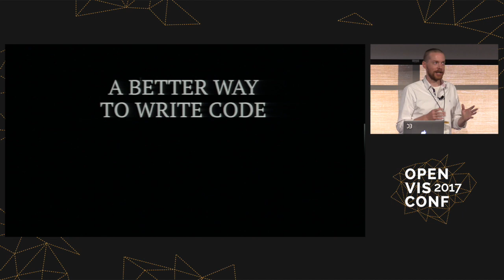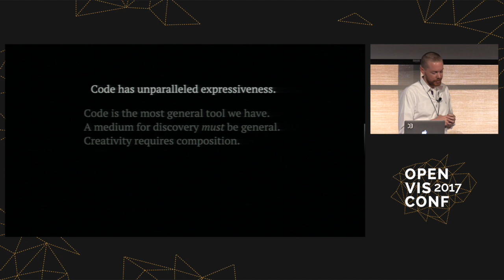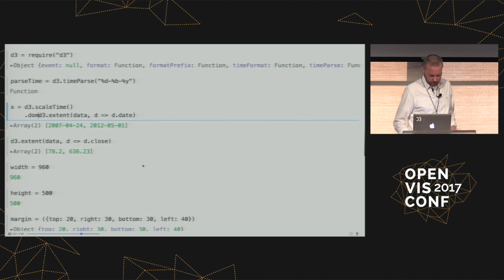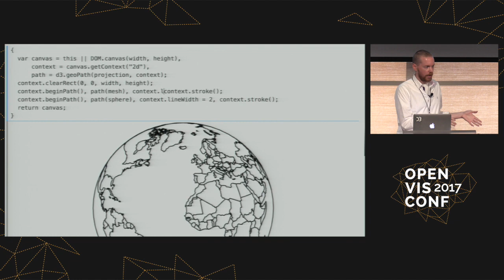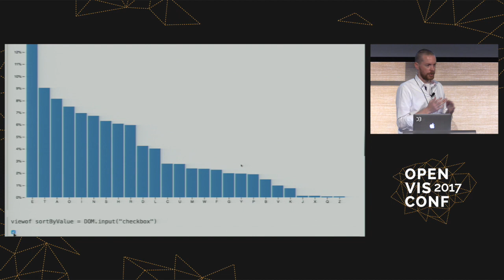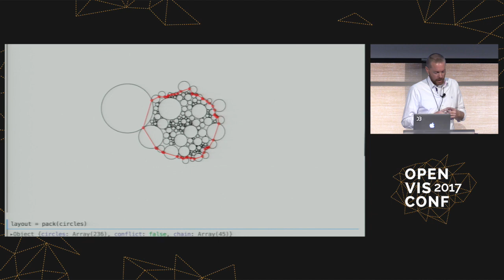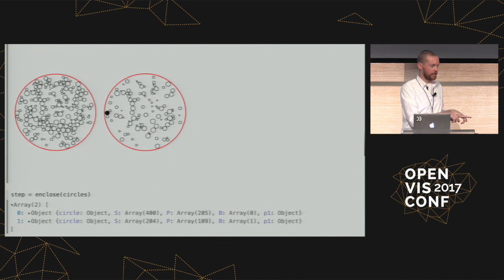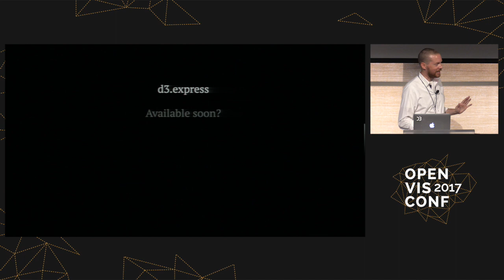Keynote - Mike Bostock